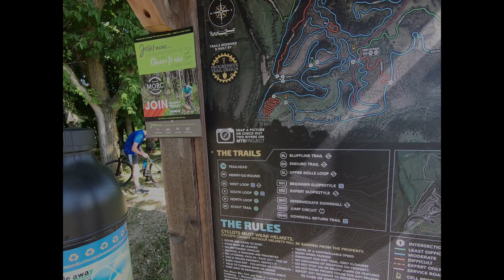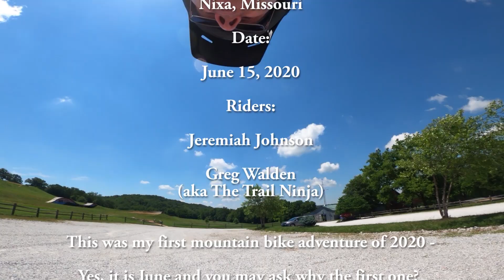Two Rivers MTB Park - June 2020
Me and Pastor Jeremiah riding at Two Rivers Mountain Bike Park close to Nixa, Missouri.